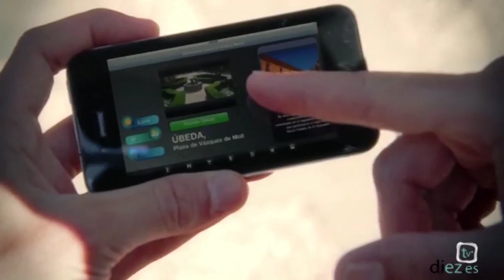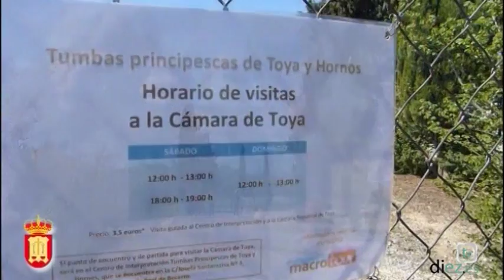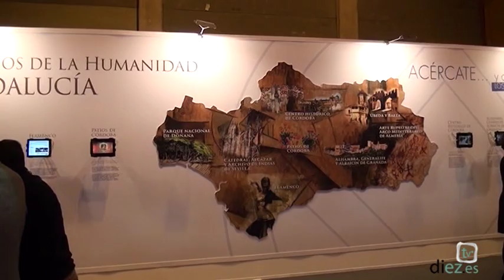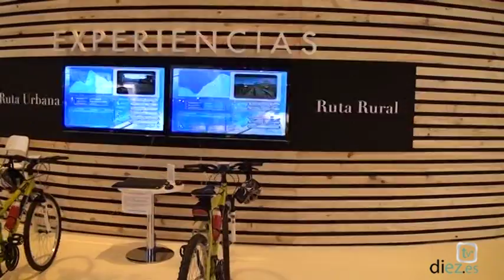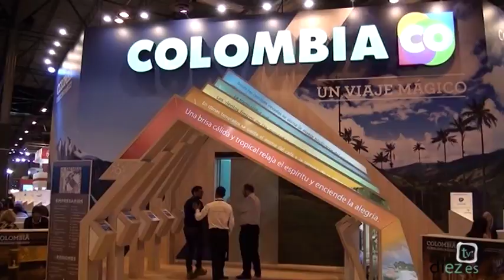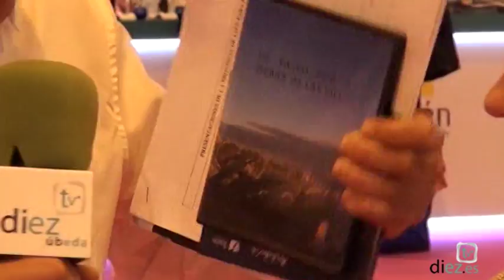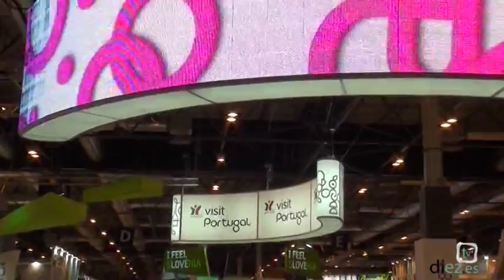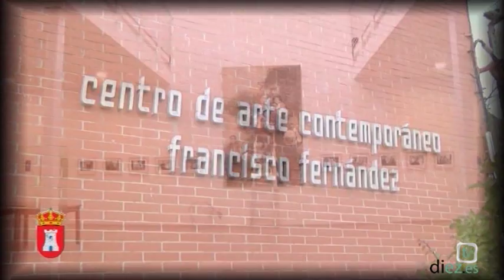Fitur 2016 (2) · 21-01-16